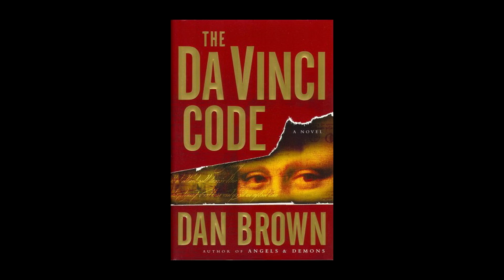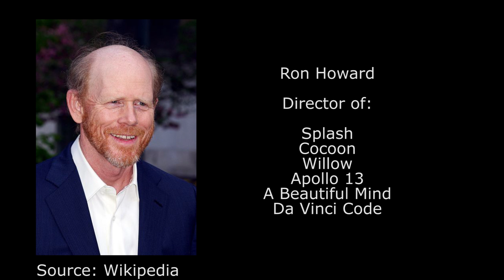An evening with Charles Cecil - the man behind Broken Sword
This short portrait of game developer legend Charles Cecil was filmed during gamescom 2014 in Cologne. Charles talks about his design philosophy, the story of Broken Sword, his interest in history and Brokens Sword's connections to Dan Brown